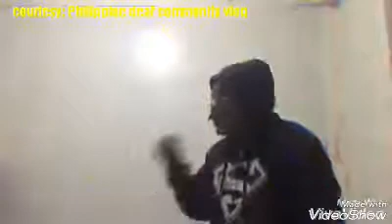Bad word is filipino sign language fuck? About JoJo fake hacked fb • Philippine deaf community vlog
Description:
Bad word is FSL fuck? About JoJo fake hacked fb Any account the happen etc. Stupid is the deaf laugh always...